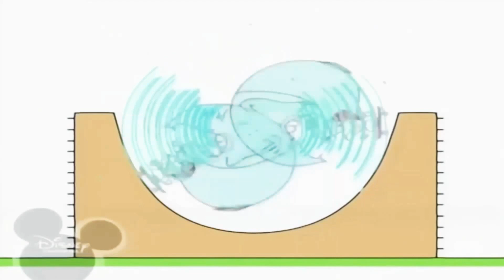22 травня 2021 р.